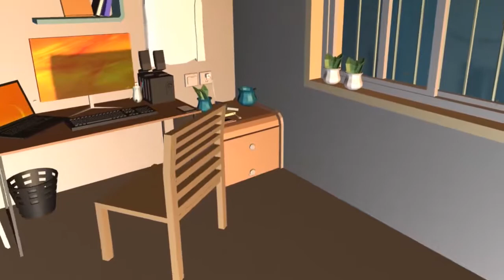Synthespians 2019 - Echoes by Alex Naumovich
Short VR narrative experience that tells a story about memories and people that affect who you are.